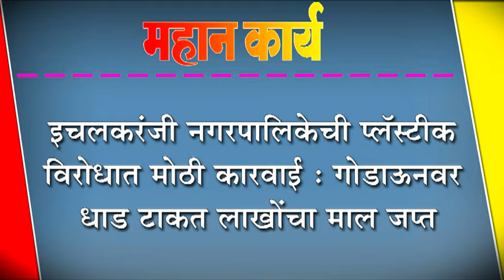इचलकरंजी नगरपालिकेची प्लॅस्टीक विरोधात मोठी कारवाई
इचलकरंजी नगरपालिकेची प्लॅस्टीक विरोधात मोठी कारवाई : गोडाऊनवर धाड टाकत लाखोंचा माल जप्त